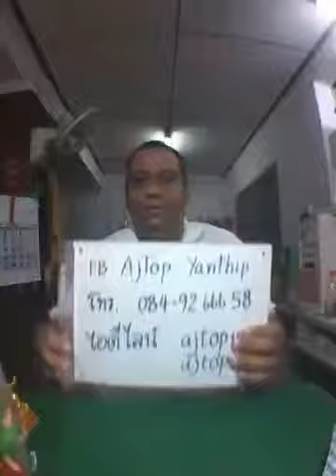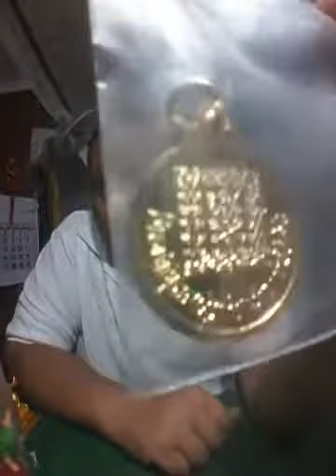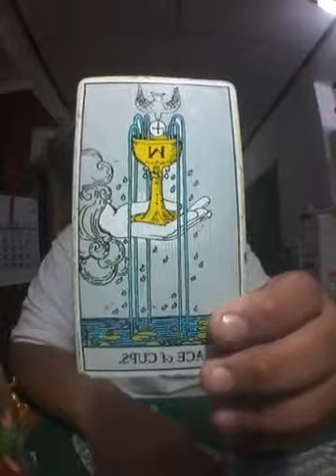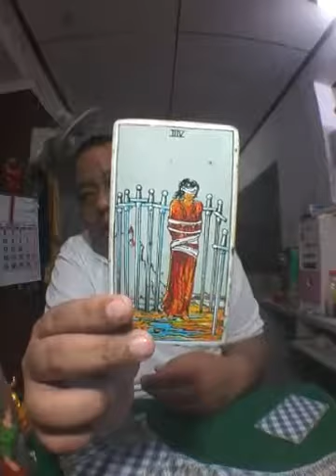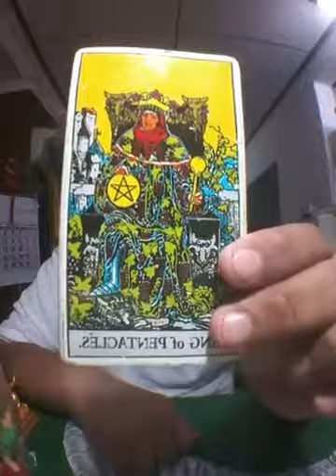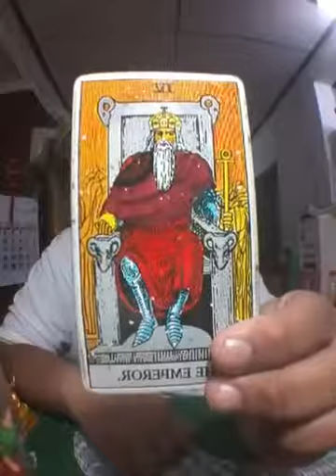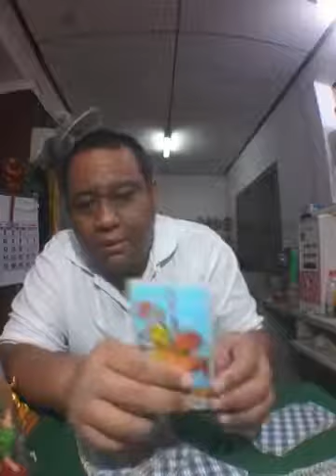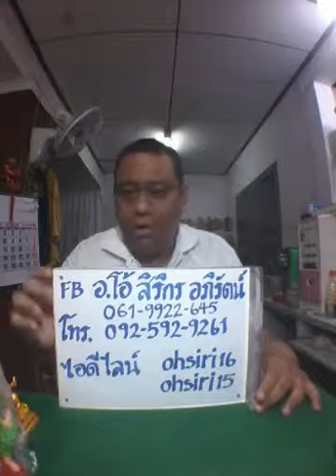ดูดวงด้วยไพ่ยิปซี อ.โอ้ สิริกร & อ.ท๊อป วชิระ - 04 สค 60 (รอบ6)